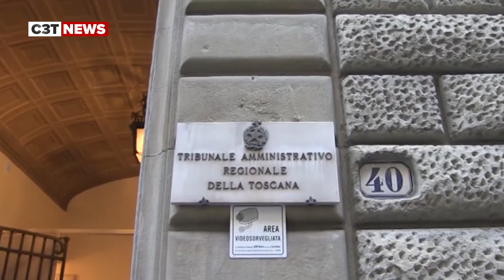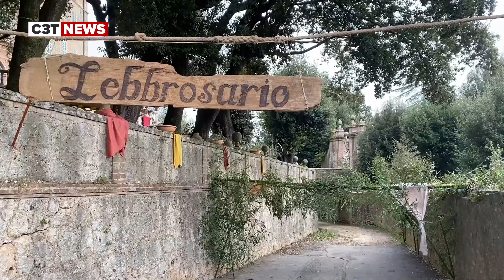C3T NEWS venerdi 5 Gennaio 2024